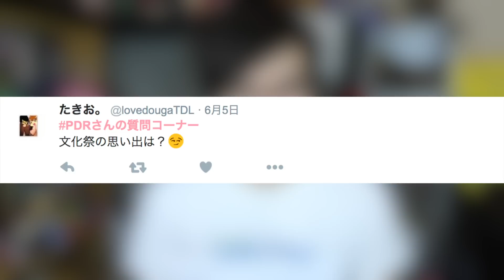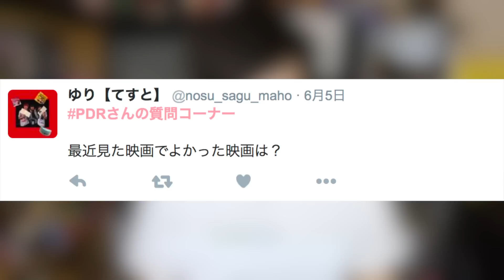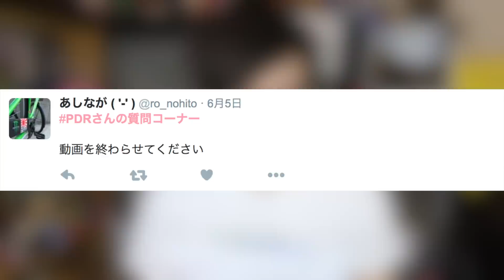ドナルドトランプ vs 板東英二 (質問コーナーエキストラ）Donald Trump Or Bando Eiji?